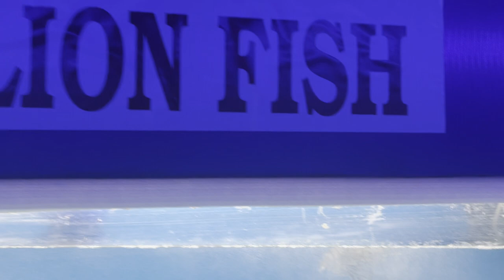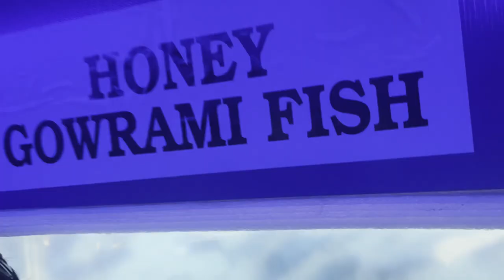Under water expo exhibition / Biggest Aquarium Fish Exhibition in India